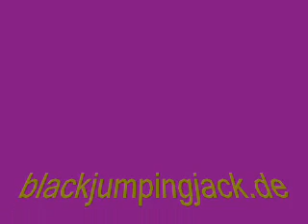Kontaktzone 5.Einheit 04.12.12